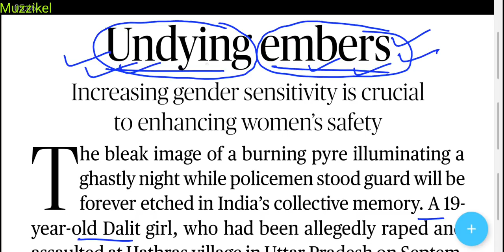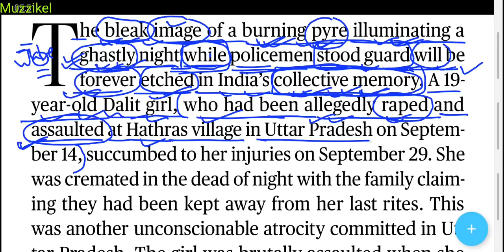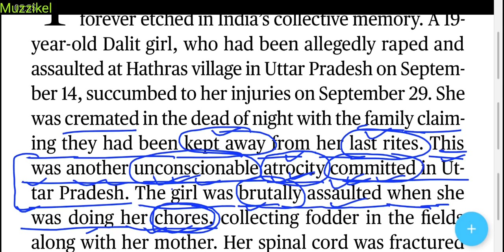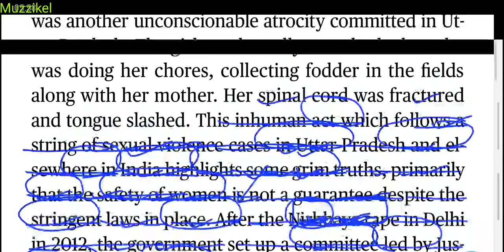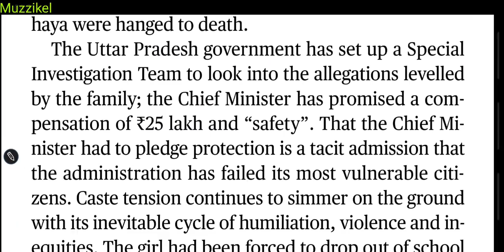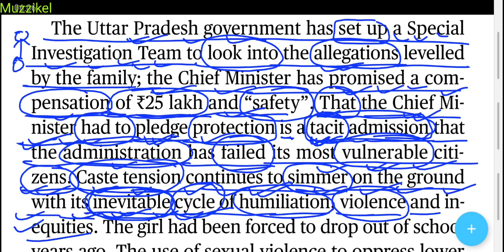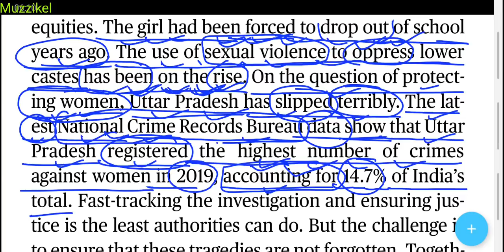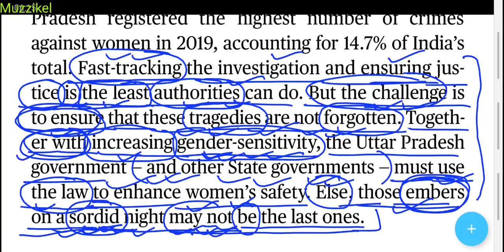The Hindu Editorial Today | The Hindu Newspaper Today | 2 October 2020 | Undying embers